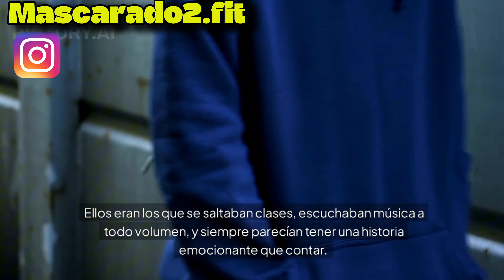Una chica adicta al cig4rrill0 como lo supera